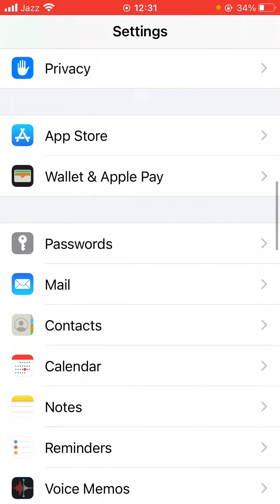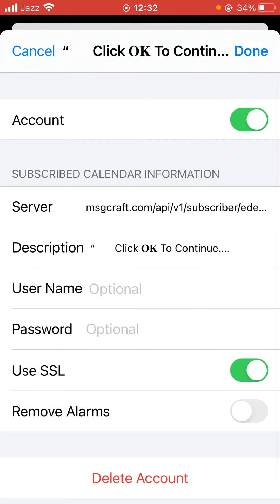How to Delete Calendar events on iPhone | How to Delete Calendar Notifications on iPhone iOS 14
How to Delete Calendar Spam Virus on Your Apple iPhone & iPad